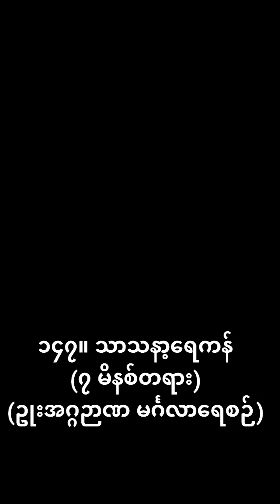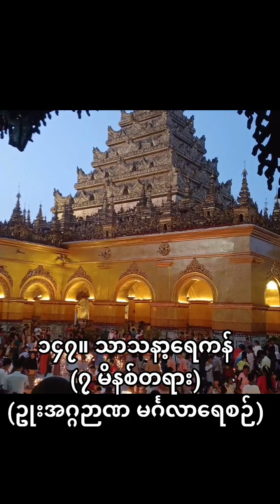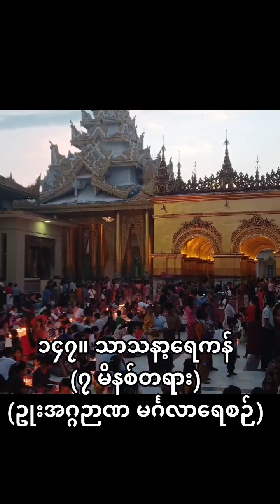၁၄၇။ သာသနာ့ရေကန်(၇ မိနစ်တရား)(ဥုးအဂ္ဂဉာဏ မင်္ဂလာရေစဉ်)